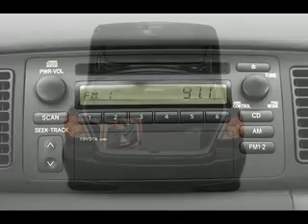Used 2003 Toyota Corolla Mesa AZ 85201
Type: used
Year: 2003
Make: Toyota
Model: Corolla